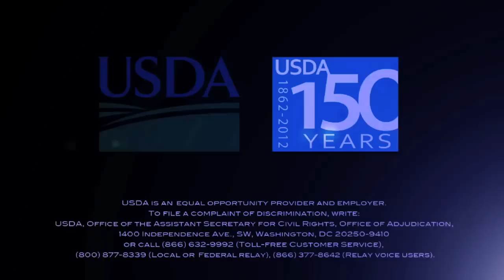USDA Chief Veterinary Officer On Surveillance And Milk Safety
USDA Chief Veterinary Officer Dr. John Clifford explains the system of strong interlocking safeguards designed to protect human and animal health.

For more information on this BSE case (Mad Cow Disease),